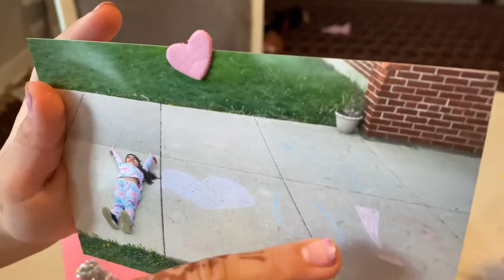(Happy Mother’s Day) تحفه روز مادر از طرف دختر براي مادرش